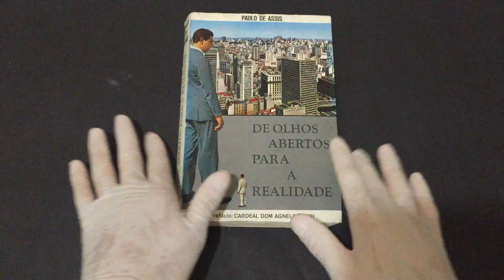IMG 0166De Olhos Abertos Para a Realidade